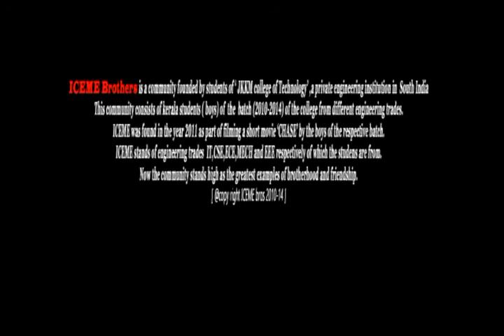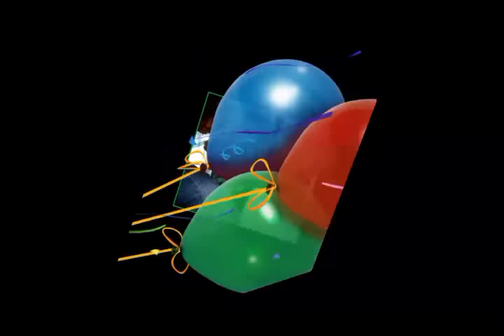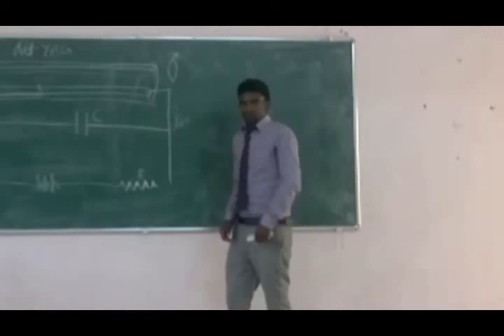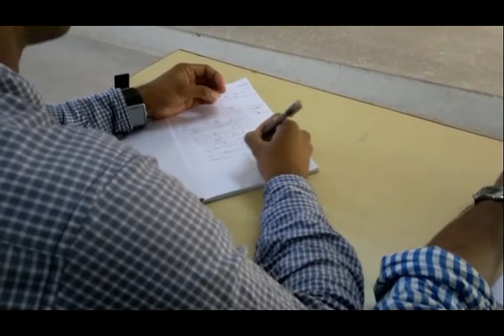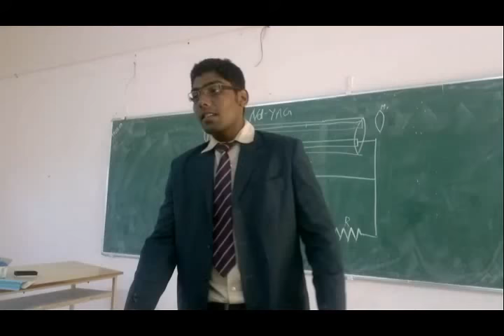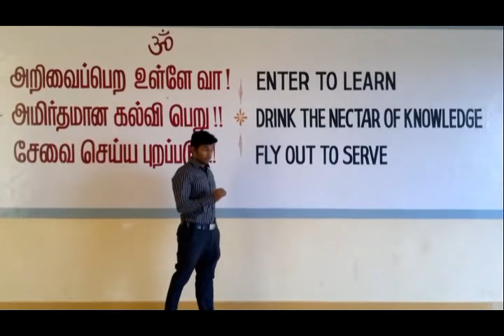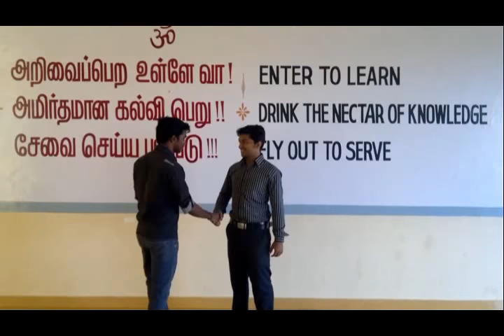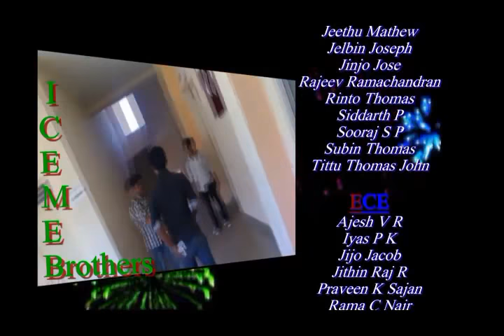BAD BOY -A Tamil Short Film by JKKMCT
ICE ME Brothers  presents
(IT+CSE+ECE+MECH+EE)
Story & Screenplay direction :Ajil Candra

ICEME Brothers™ is a community by students of 'Jkkm college of technology.', a engineering college in south indiaThis community consists of keralite boys of the 2010-14 batch from different trades.iceme is active doing short films and media movements